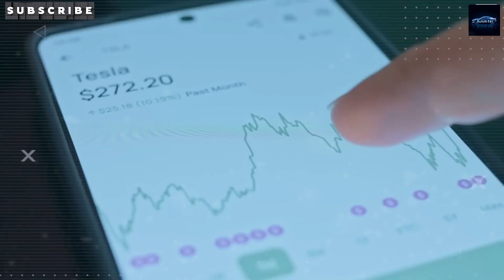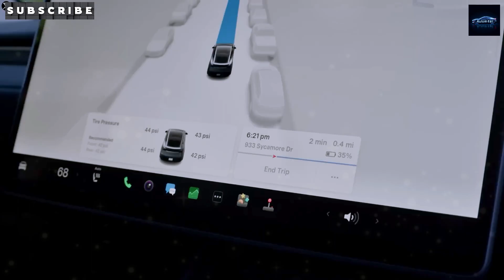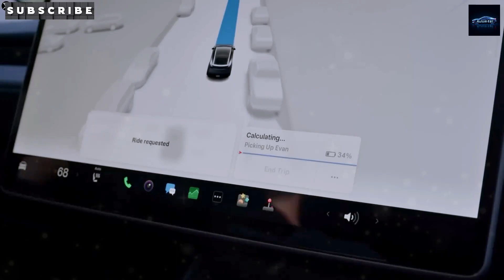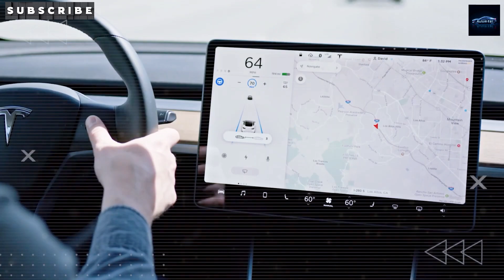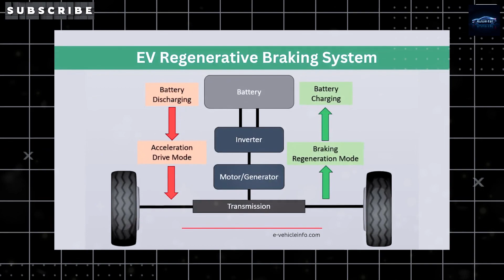Don’t Buy A Tesla Now - New Model 2 $24,990 Coming In 15 Days At Robotaxi Event, Elon Musk LEAKED!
Get ready for Tesla’s game-changing Model 2 with Auto Intel! This affordable EV, priced at ~$24,990, is rumored to launch in mid-June 2025 at the Robotaxi Event, though some reports suggest a delay to late 2025 or early 2026. A compact crossover inspired by the Model Y, the Model 2 offers a 300-mile range with a 50-55 kWh LFP battery costing just $2,500 to produce. Designed to rival budget EVs like BYD, it features cost-saving elements like cloth seats, single-pane windows, and a 10-12 inch touchscreen, making it ideal for city driving.

We dive into Tesla’s production plans, starting at Giga Shanghai for rapid output, with Europe and the US to follow. But with timeline uncertainties, should you wait for the Model 2 or buy a Model 3/Y now? We also cover Tesla’s latest breakthroughs: fully autonomous Model Y tests in Austin, Tesla Semi production ramping up for 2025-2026, and the Optimus robot learning tasks like cooking via AI.

chapters:

00:00 - Intro: Model 2’s game-changing potential
03:30 - Pricing: How Tesla achieved $24,990
07:00 - Production: Giga Shanghai’s rapid output
10:30 - Features: Compact design, key compromises
14:00 - Conclusion: Wait or buy now?